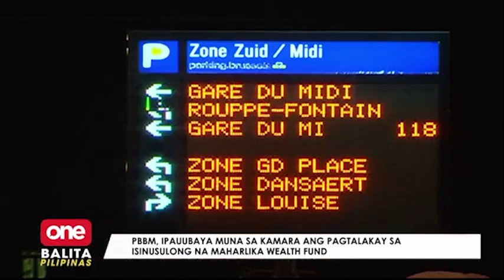PBBM, nasa Belgium para sa EU ASEAN Summit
News Balita LiveNewsTodayPhilippinesOnePH Dumating na sa Belgium si Pres. Bongbong Marcos para dumalo sa EU-ASEAN Summit. | via Maricel Halili